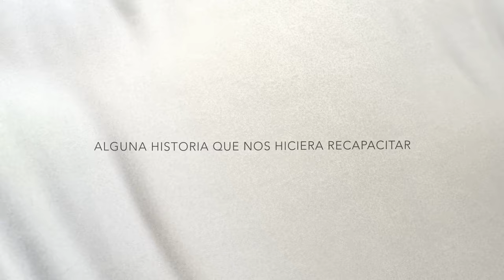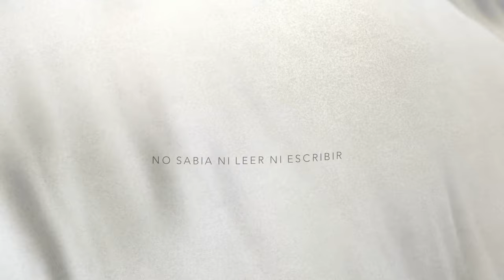Parábola - Marcos Vidal (Video Lyric)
Letra:
Regresaba a casa un poco mas temprano de lo normal
Cuando vio que sobre él venían tres
Y navaja en mano le atacaron sin contemplación
Le dejaron inconsciente bajo el sol

Y camino de la iglesia iba el pastor poco después
La reunión ya estaba a punto de empezar
Iba tarde y discutiendo en el camino con su mujer
Intentando no perder su autoridad

Ay si el maestro nos volviera a contar
Alguna historia que nos hiciera recapacitar
Piénsalo, piénsalo

Tres minutos más y el líder de alabanza apareció
Dos teclados siete cables y un atril
Y aunque si le pareció ver algo rojo en el arcel
Prefirió pasar de largo y de perfil

Un gitano despeinado que pasaba por ahí
No sabia ni leer ni escribir
Pero al ver el panorama le dolió en el corazón
Y acercándose hasta el hombre le ayudo

Piénsalo, piénsalo

Piénsalo, piénsalo